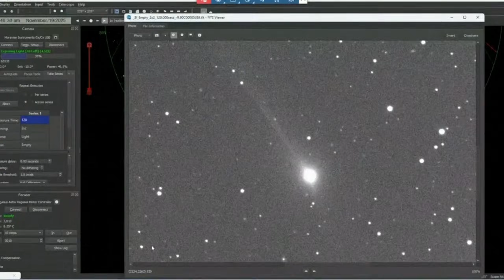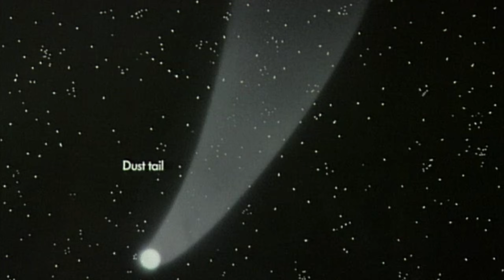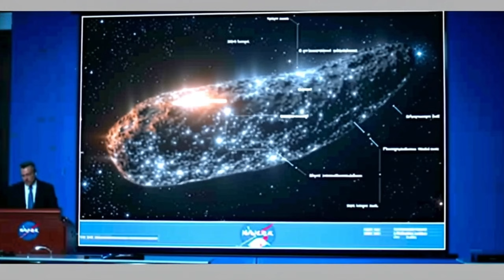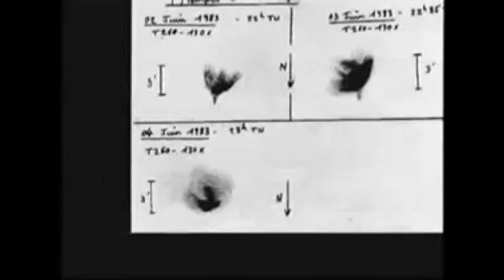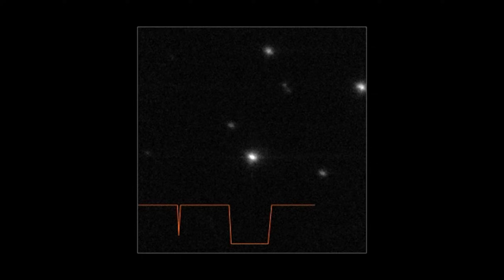3I/ATLAS Flyby — CLEAREST Image Ever Captured Has Scientists PANICKING!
3I/ATLAS Flyby — CLEAREST Image Ever Captured Has Scientists PANICKING!

NASA has officially confirmed the flyby of the interstellar object 3I/ATLAS, and the latest image released afterward has left scientists stunned and deeply concerned. 🚨

As 3I/ATLAS passed Earth, advanced space telescopes captured never-before-seen details — unusual brightness, unexpected structure, and activity that doesn’t fully match known comet behavior. Coming from outside our solar system, this mysterious visitor has reignited debates across the scientific community.

Why does it look like this?
Why did its behavior change after the flyby?
And what exactly did NASA detect in the newest images? 👀

In this video, we break down:

What the new post-flyby image reveals

Why scientists are calling this object “unusual”

How rare interstellar flybys really are

And why 3I/ATLAS has triggered global speculation

This may be the last clear look humanity ever gets of this cosmic visitor. 🌌
Watch till the end — the details are unsettling.

🔖 Hashtags (Paragraph Form)

Credits:
NASA